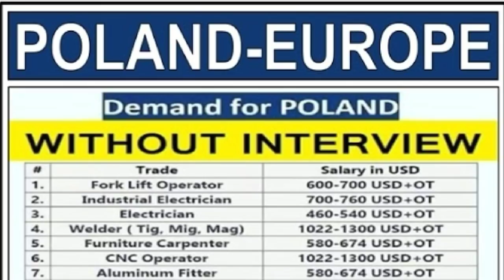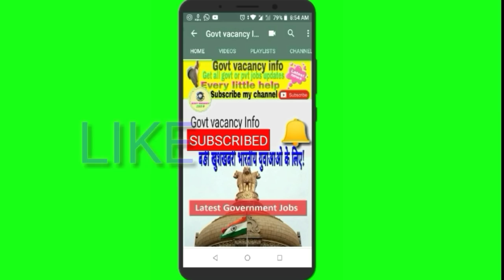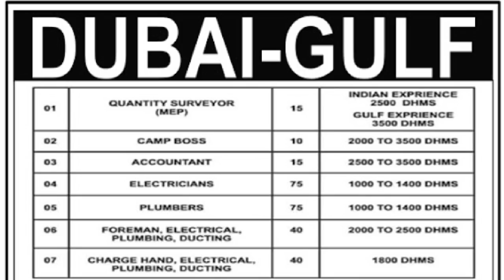GULF JOBS WITHOUT INTERVIEW IN INDIA, EUROPE, KUWAIT, FREE FOOD, ACCOMODATION & TRANSPORTATION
GULF JOBS WITHOUT INTERVIEW IN INDIA, EUROPE, KUWAIT, DUBAI, FREE FOOD, ACCOMODATION & TRANSPORTATION|

Assignment abroad
 in Dubai for freshers,
Jobs in Dubai,
Job in Dubai for nepali,
0 experience jobs in dubai
admin jobs in dubai with 7 000 salary
jobs in dubai 12th qualification
Fresher job
Shutdown jobs
Shutdown jobs in Gulf 2019
Shutdown jobs for fresher